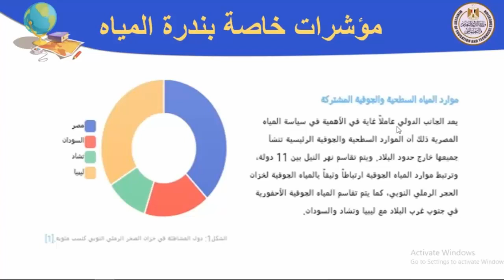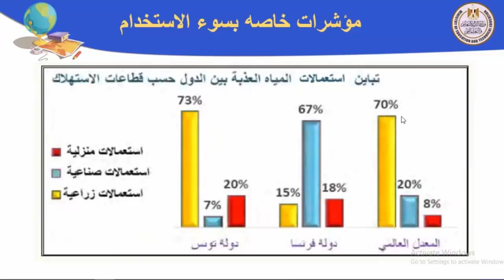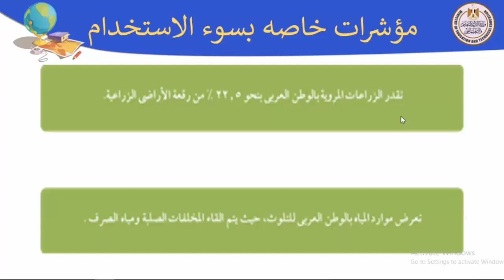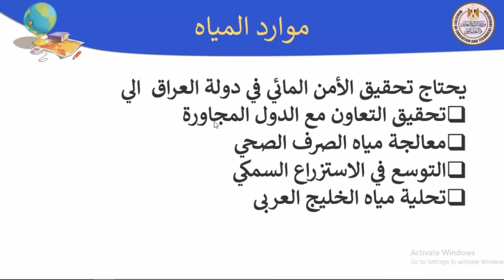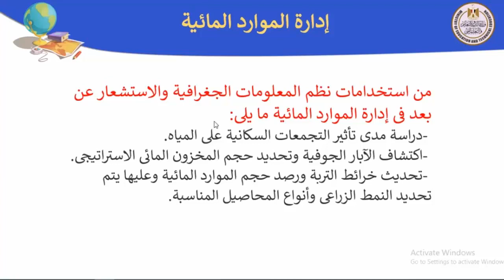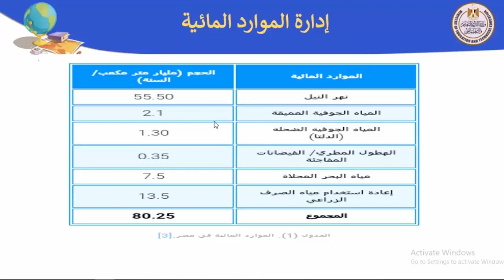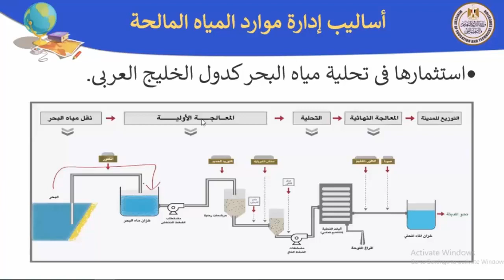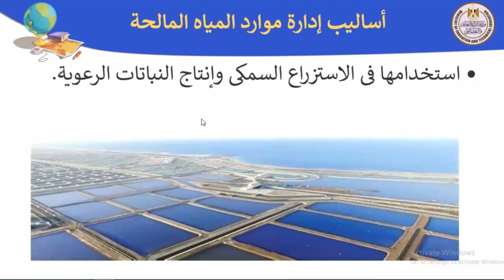جغرافيا 2ث تابع الموارد المائية مؤشرات خاصة بندرة المياه 1